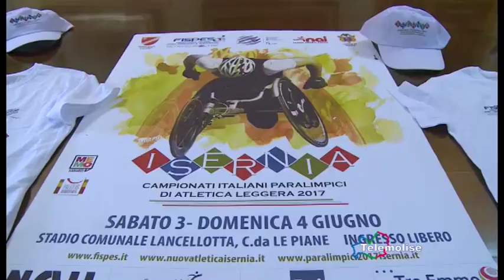Atletica, la Nai pronta per i Campionati IT Paralimpici